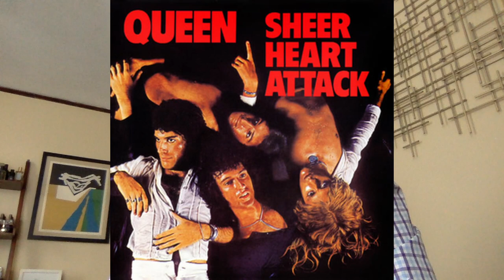SPRING FLORALS SERIES: LILY OF THE VALLEY (MUGUET) FRAGRANCES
In this video, a profile five fragrances in my collection that prominently feature the note of lily of the valley (muguet).

***CORRECTION: It's important to note that the examples of alternative materials for Lilial, Lilestralis and Lysmeral, are in fact not substitutes but rather, different brands of Lilial. I apologize for the inaccuracy. Rather, the following can serve as replacements, not 1 to 1, but in various combinations as replacements: Hivernal neo, LilyFlore, Lilytol, Cyclemax, Mayol, Meijiff, Florol, and others.

Hermes Muguet Porcelaine
Dior Diorissimo
Coty Muguet des Bois
Dusita Cavatina
Kenzo Parfum d'Ete (1993 version)

From the album Light Upon Light (1976).

Purchase the Book 'The Perfume Companion: The Definitive Guide to Choosing Your Next Scent'

Purchase the Book 'Perfume: In Search of Your Signature Scent'

Purchase the Book 'The Handbook of Great Italian Perfumery: Fifty Years of Exceptional Scents '

Purchase the Book 'Atlas of Perfumed Botany' by Jean-Claude Ellena

Purchase Vintage Fragrances Here!